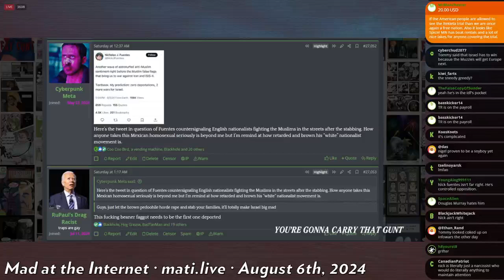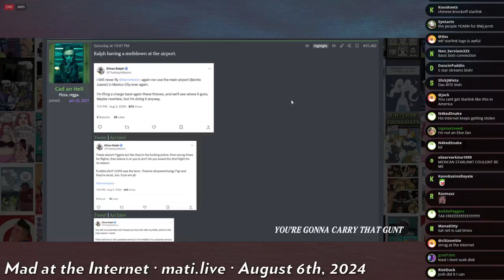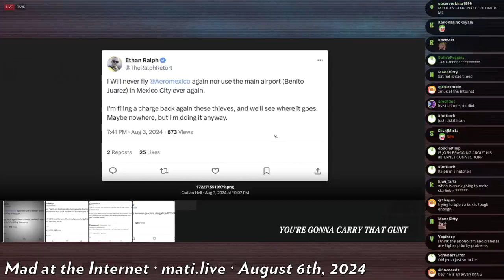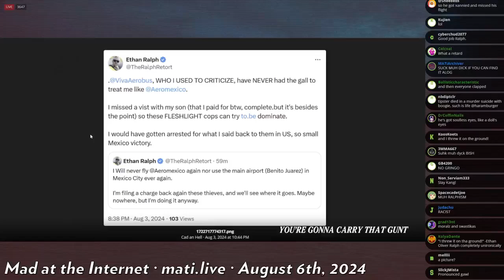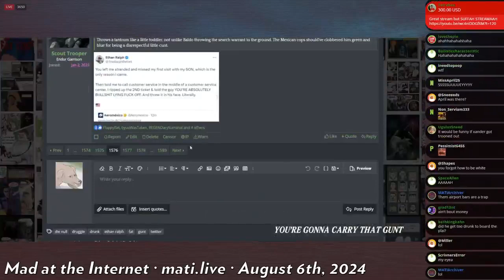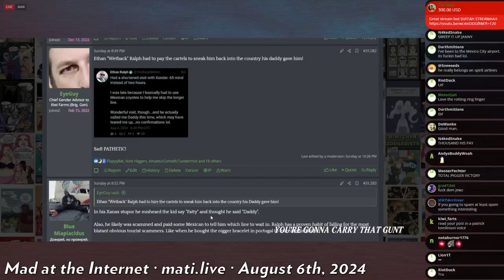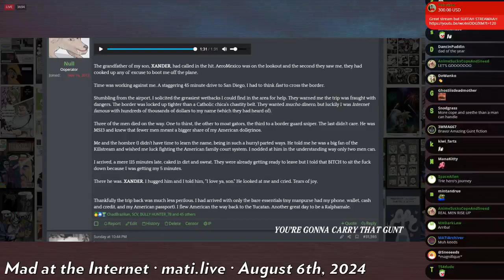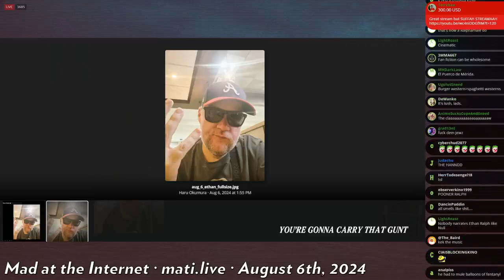coyotes to the rescue - Mad at the Internet (August 6, 2024)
Ralph has hired coyotes in order to not miss his visitation with his a son. A normal man would have given up, but not the Ralpahamle!

Clip taken from:
King and Country (August 6th, 2024) - Mad at the Internet